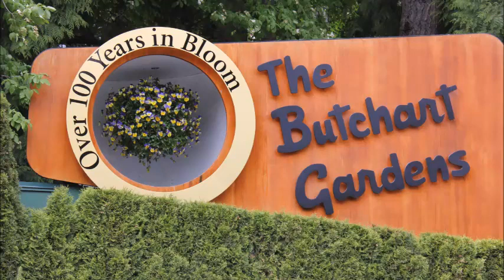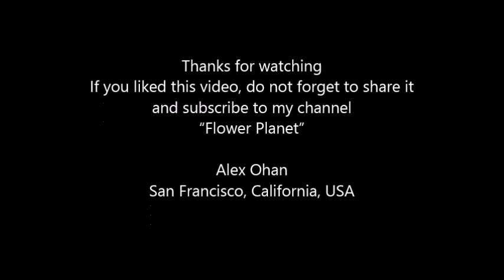The Butchart Gardens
The Butchart Gardens is a group of floral display gardens in Brentwood Bay, British Columbia, Canada, located near Victoria on Vancouver Island. The gardens receive over a million visitors each year. The gardens have been designated a National Historic Site of Canada. I have been to hundreds of gardens around the globe; this is the best garden ever I found…